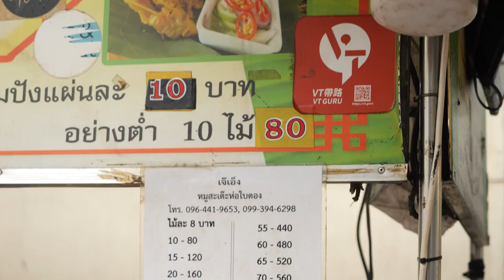Pork sate grilled on a hot stove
Pork and Shrimp Satay with Peanut Sauce & pickles
หมูสะเต๊ะกุ้งสะเต๊ะห่อใบตอง - เจ๊เอ็งหมูสะเต๊ะ

Grilled pork skewers, popular worldwide, including in Thailand, are made from pork that is skewered and grilled or fried. Sometimes, they are placed on stainless steel or wooden skewers for convenience. The flavor is enhanced with a dipping sauce or salad dressing for added taste and aroma.

Jae Eng Moo Sate is a street food restaurant in Thailand. Its specialty lies in pork and shrimp satay. The pork satay is delicious, with tender and fragrant meat. The savory dipping sauce complements the flavors perfectly when enjoyed together, creating a delightful and satisfying culinary experience.

Pork/Chicken/Liver: 8 Baht each.
Shrimp: 20 Baht each.
Dipping sauce set: 20 Baht each.

ใครแวะมาเที่ยวแถววัดมังกร หิวๆก็แวะกินของอร่อยได้ที่ “เจ๊เอ็งหมูสเต๊ะ” อร่อยทานง่ายจากเตาร้อนๆ เมนูที่ควรลองคือ หมูสเต๊ะห่อใบตอง รสชาติพอดีกินกับน้ำจิ้มหรือกินแบบหมูร้อนๆจากเตาก็อร่อย นอกจากหมูก็มี ไก่ ตับ กุ้งอีกด้วย อร่อยต้องลอง!

หมู/ไก่/ตับ: 8 บาทต่อชิ้น
กุ้ง: 20 บาทต่อชิ้น
ชุดน้ำจิ้ม: 20 บาทต่อชุด

串烧猪肉在全球范围内都备受欢迎，包括在泰国。这是用串在竹签上的猪肉制成，然后烧烤或油炸而成。有时，为了方便起见，它们会被放在不锈钢或木制的串上。为了增添口感和香气，通常会搭配蘸酱或沙拉酱。

"Jae Eng Moo Sate wrapped in pandan leaves" 是泰国的一家街边小吃店。其特色是猪肉和虾肉串。猪肉串美味可口，肉质鲜嫩芬香。当搭配美味的蘸酱一同享用时，口感更加愉悦，带来令人满足的烹饪体验。

猪肉/鸡肉/肝脏：每个8泰铢。
虾肉：每个20泰铢。
蘸酱套餐：每套20泰铢。